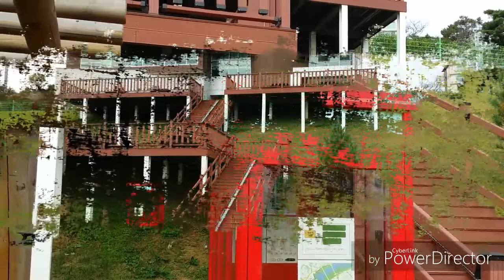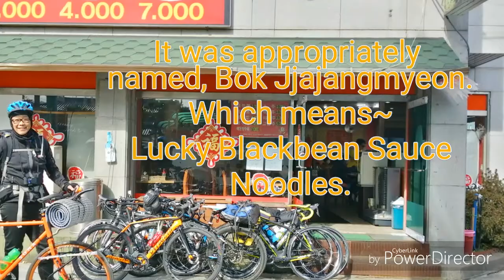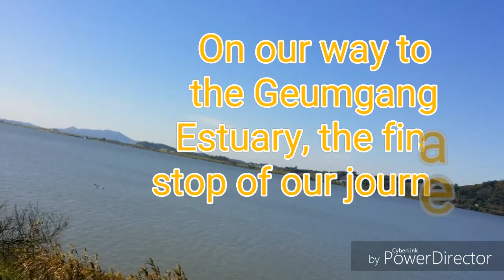Up in Spokes - Cycling the Geumgang Trail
The adventures of Peter Chung and Vince Grindle while cycling along the Geumgang Cycling Road in South Korea.